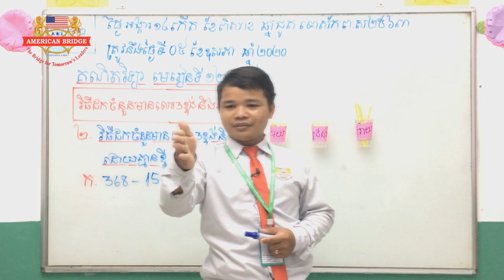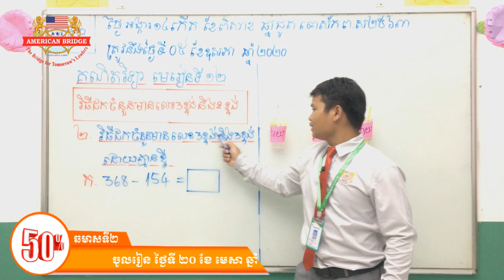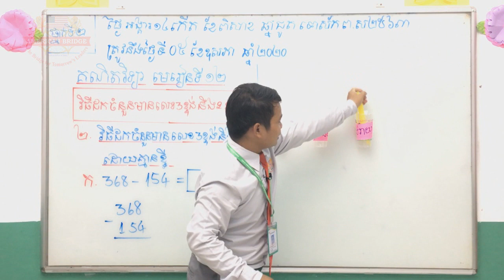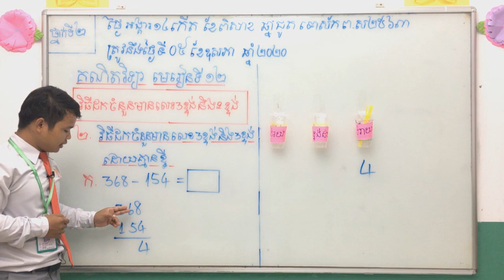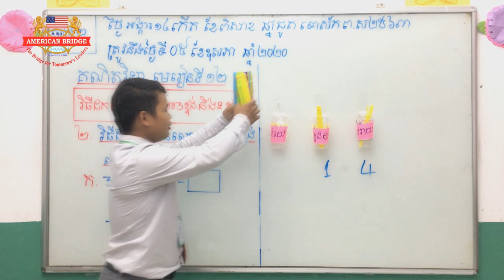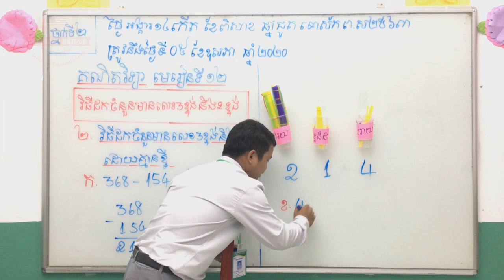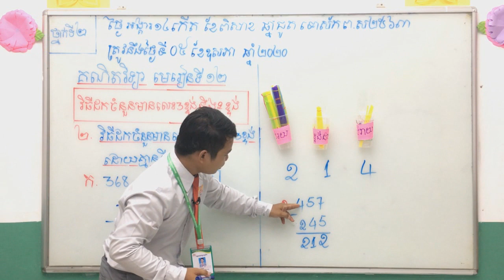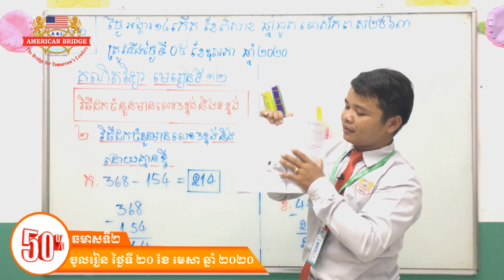ABI:ថ្នាក់ទី២/មុខវិជ្ជា គណិតវិទ្យា/មេរៀនទី១២ វិធីដកចំនួនមានលេខ៣ខ្ទង់និង២ខ្ទង់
ថ្នាក់ទី២/មុខវិជ្ជា គណិតវិទ្យា/មេរៀនទី១២ វិធីដកចំនួនមានលេខ៣ខ្ទង់និង២ខ្ទង់
បង្រៀនដោយ លោកគ្រូ ផាន់ សុខលេង